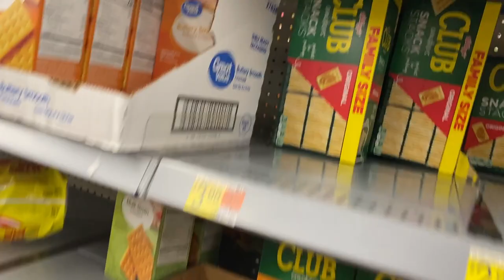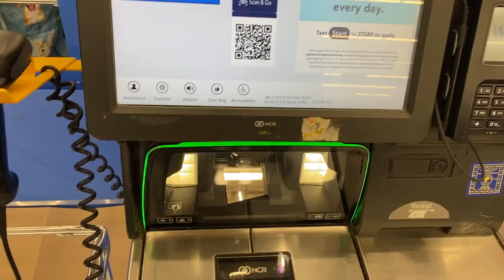Day In The life Of A Army Soldier | Preparing For The Field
I'M GOING TO  THE FIELD. This is a day in the life of a U.S Army soldier (Me) where I get ready to go to the Field. In basic training and AIT, going to the field or doing FTX's may seem intimidating but it really isn't that bad.

WHAT I'M BRINGING TO THE FIELD:
Portable Charger
Mosquito Net For head
Waterproof Notebook
Flashlight ( I'd Honestly try to get one from your company)
Camping Pillow
Field Wipes
Filtered Water Bottle
Insulated Water Bottle